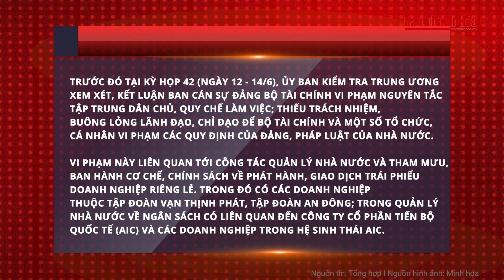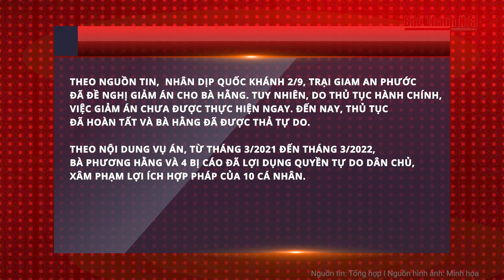Tin nóng: Kỷ luật nguyên Thứ trưởng Bộ Tài chính Vũ Thị Mai | Báo Thanh Hóa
Báo Thanh Hóa | Tin nóng | Tin nóng 19/9: Kỷ luật nguyên Thứ trưởng Bộ Tài chính Vũ Thị Mai
Thủ tướng có quyết định thi hành kỷ luật bằng hình thức khiển trách với bà Vũ Thị Mai, nguyên Thứ trưởng Bộ Tài chính.